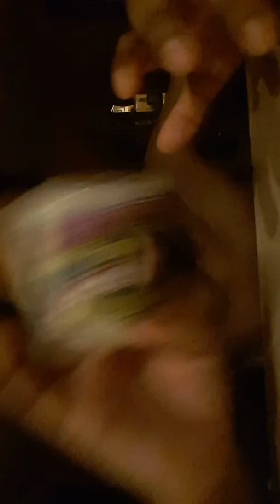Am back again